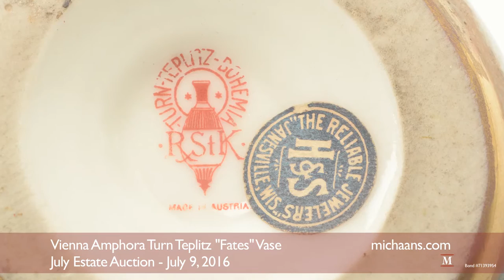Vienna Amphora Turn Teplitz "Fates" Vase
This video depicts a Vienna Amphora Turn Teplitz "Fates" Vase. This lot will be offered in the Decorative Arts section of the July 9 Estate Auction at Michaan's Auctions. To find out how you can buy Vienna Amphora Turn Teplitz "Fates" Vase go to:

Jewelry Appraisal Bay Area